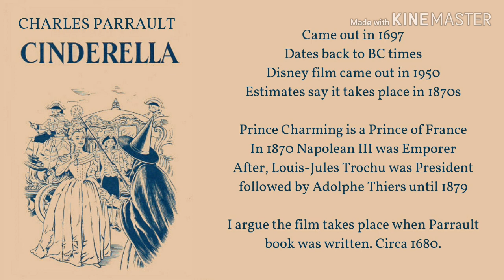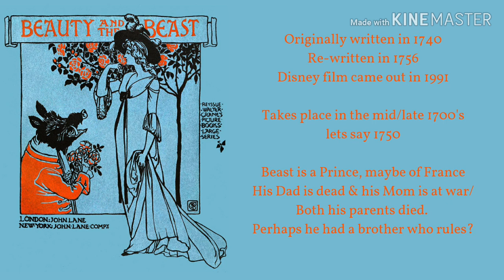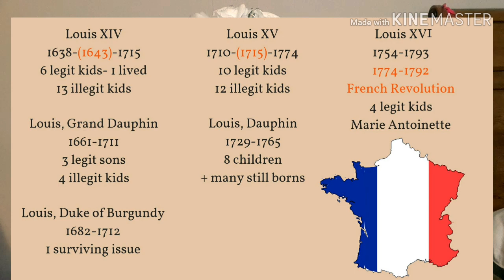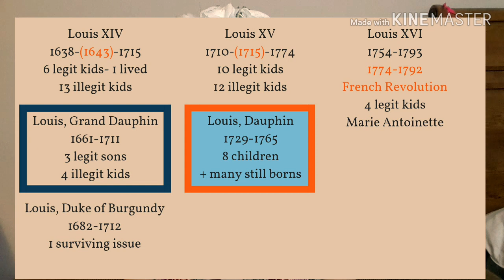Cinderella is related to Beauty and the Beast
As per usual I have way overthought some movies.